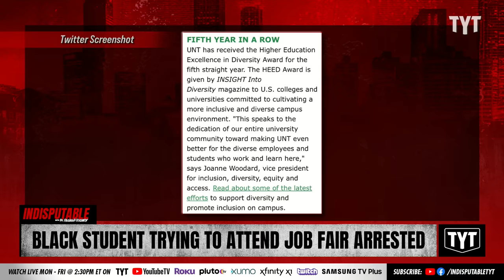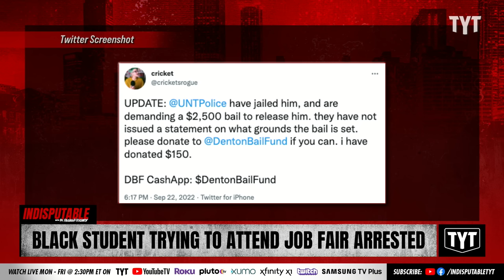Black University Student Trying To Attend Job Fair Arrested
A Black student was arrested by UNT Police for "trespassing" at the University of North Texas job fair. The student is still in police custody. Dr. Rashad Richey and Ben Carollo on Indisputable.

220923__ID05BlackStudent